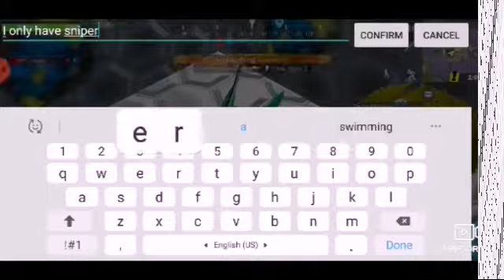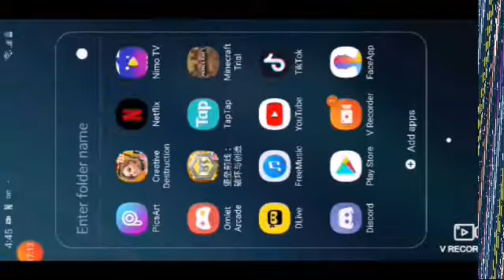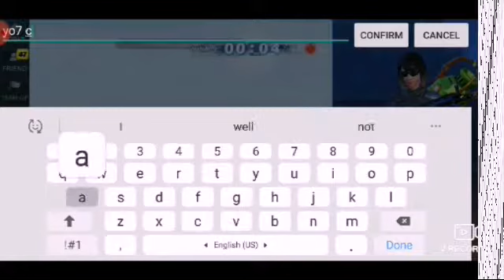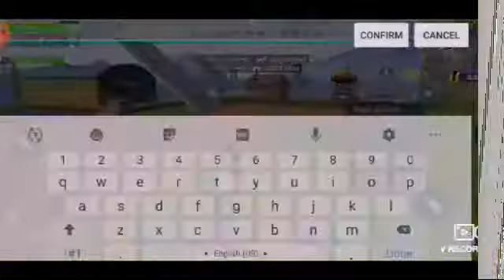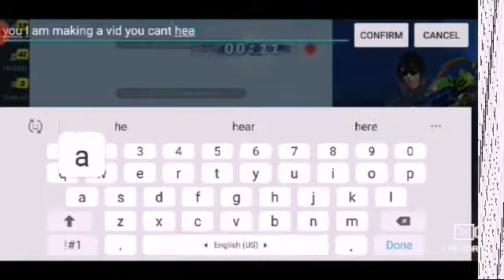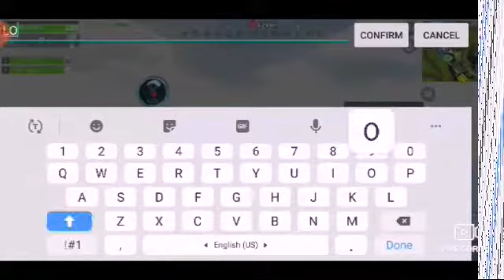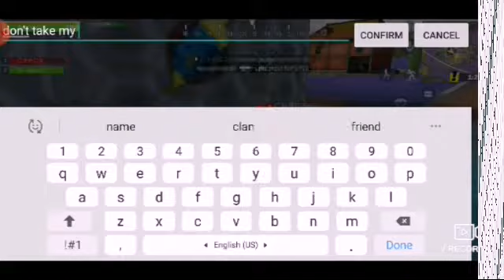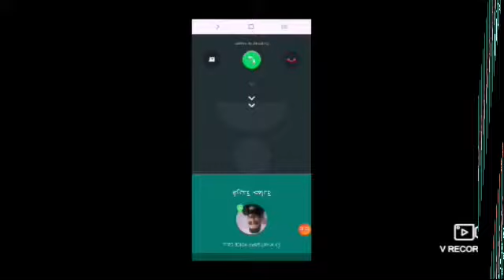Most sweaty game ever (creative destruction)